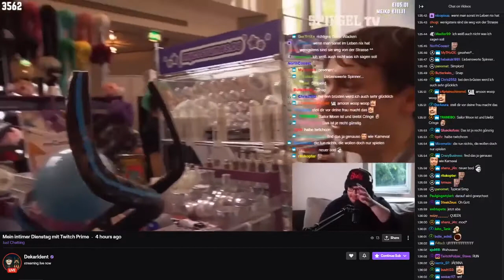Karl entdeckt Cosplay | Dekarldent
Leetsch of Letschends mit Jaina, man kennt ihn.